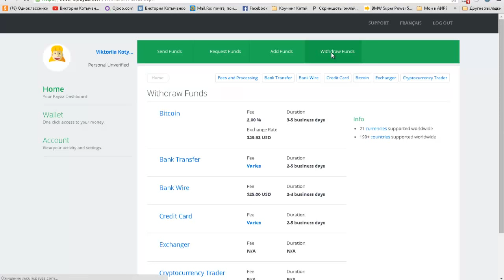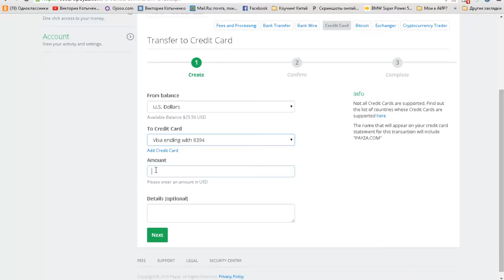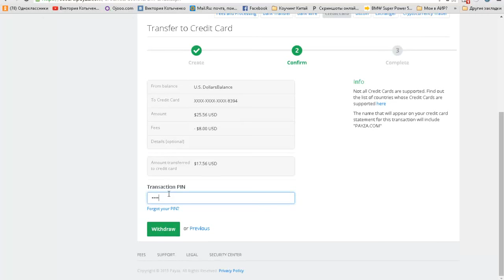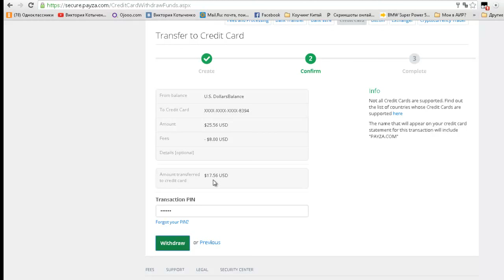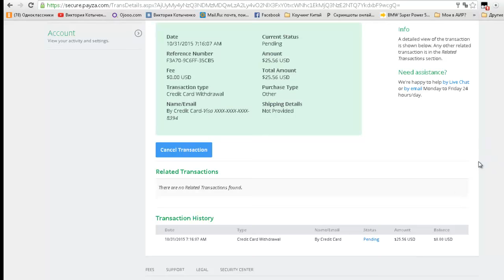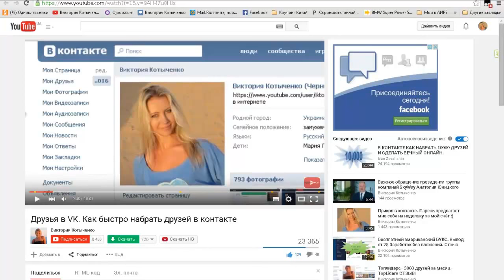Как вывести деньги с payza на карту без верификации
Payza - вывод денег на карту без верификации аккаунта и карты!
Как я и предполагала, деньги пришли на карту в размере $17.56(комиссия $8) ровно через 7 дней. При этом, на почту пришло письмо от payza, уже через 3 дня, вот с таким содержанием (деньги отправлены, сделка завершена, но на карточке могут появиться ещё через 2-4 рабочих дня). Что, собственно говоря и произошло!

Skype: viktoria6987

P.S.